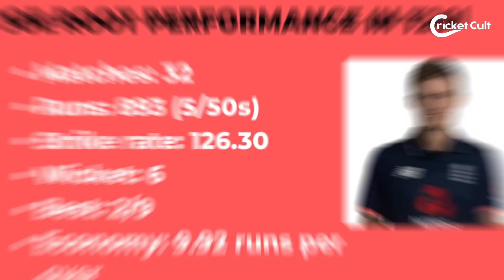5 IPL teams that can bid for JOE ROOT in IPL 2023 Auction | CRICKET CULT